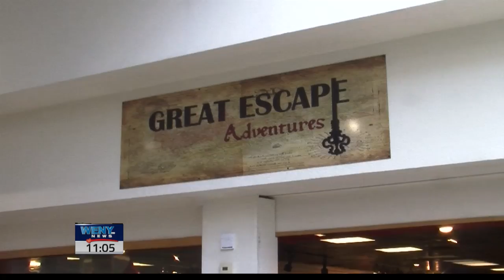Escape Room Opens Inside Great Escape Adventures In Arnot Mall